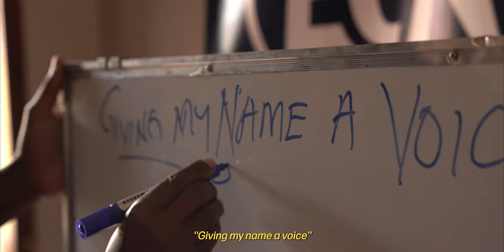How it all began - ECA founder explains his reasons to start an academy 7.000 km away from home 🏡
7.000 kilometers away from home 🏡 🧐

Documentary 1/5 made by @makeinfluence 🎬

Our ECA founder explains his reasons to start an academy 7.000 kilometers away from home 🏡

Make Influence is a danish company that decided a year ago to support ECA.
Today they have launched a campaign to raise awareness and donations for us in Uganda - this video was made when they visited us some months back 🇺🇬